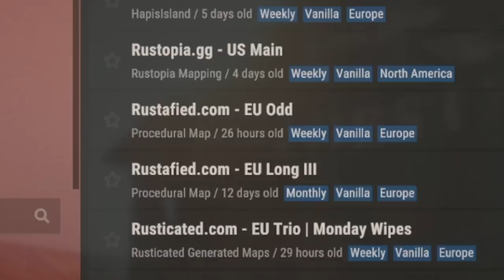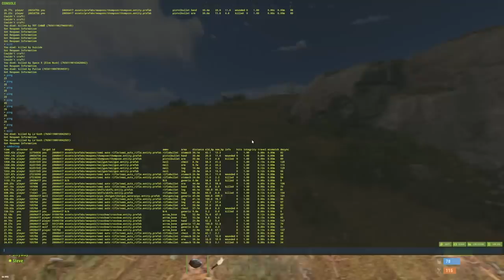I played solo with Willjum - Rust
So @Willjum and I played a wipe together, getting a base down near a clan compound and fighting our neighbors with nothing other than prim kits, waterpipes and slugs are broken, it was pretty funny